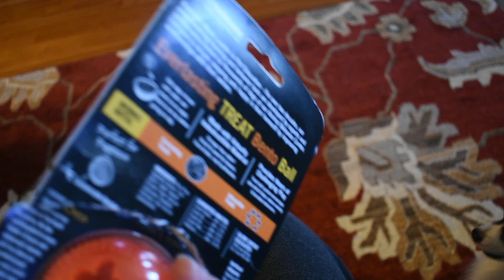Percy Dog Toy Review: Starmark Bento Ball